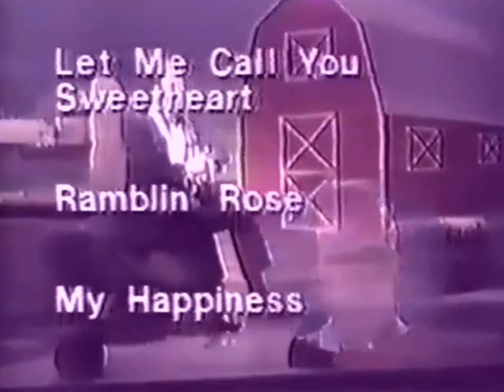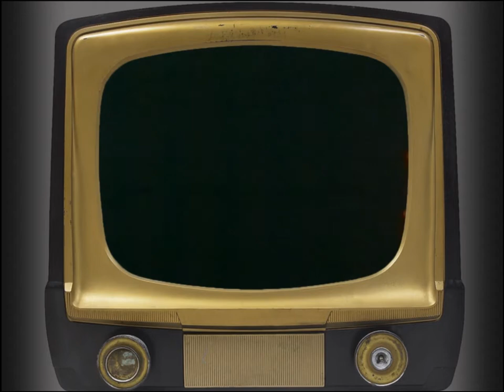Phlegm Whitman and original Slim Whitman commercial / Fabulous White Brothers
Some 40 years ago, this was our "live onstage" parody and tribute to Slim Whitman, whose TV-promoted album set had become a sensation. In this video, we've taken a few snapshots from a live performance and cobbled them together with the soundtrack we'd play onstage.

Michael B. White plays Phlegm Whitman ("the spitting image of your favorite TV singing star),  and we'd perform this "commercial" as part of a larger country music/comedy act featuring the delightfully off-color band "Red Roosters and the CC's."

For those too young to remember Slim Whitman, I'm including the original TV commercial which was absolutely inescapable on local TV (and sold millions of records - one of which I got personally autographed by the great man himself!)